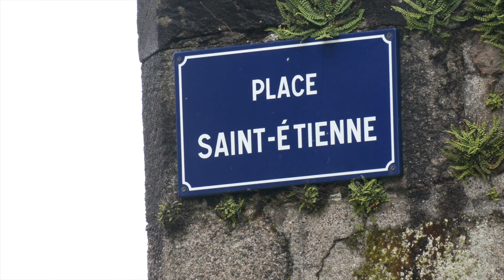Les Glaneurs au parvis des clarisses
Les Glaneurs d'images proposent une exposition de photographies en noir & blanc au parvis des Clarisses (face à la cathédrale) jusqu'au 30 mai. L'exposition est ouverte les après-midi.